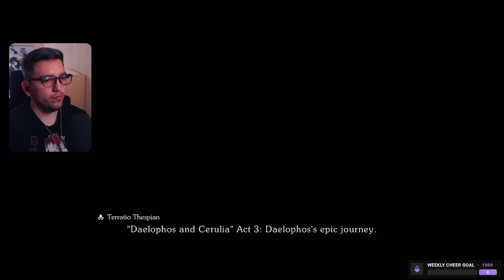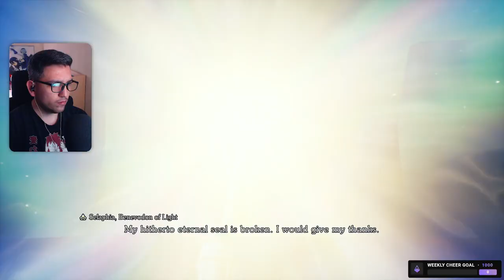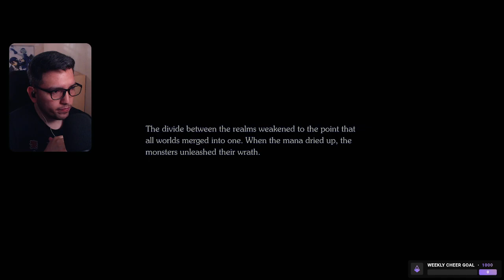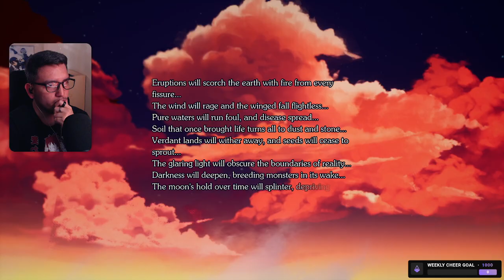Visions of Mana - Part 6 (First Playthrough)